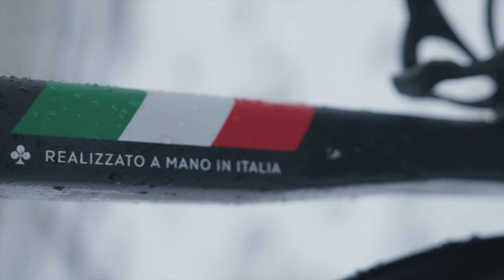100% Getest: Colnago C68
Als liefhebber van stalen fietsen ligt Colnago ons nauw aan het hart en deze C68 is het dichtst dat je kan komen bij zo’n traditioneel gebouwde fiets. De buizen zijn nog altijd met lugs verbonden met elkaar en dus niet gewoon rechtstreeks met elkaar verlijmd, waardoor je een unieke look krijgt. Hij is dan wel gestroomlijnder geworden, toch blijft deze Colnago een streling voor het oog. Hoe hij rijdt, ontdek je in deze review.
Wil je meer reviews van fietsen, onderdelen en accessoires zien, ga dan naar